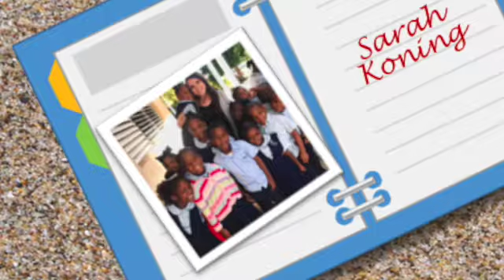Sarah Koning Final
This video is about Sarah Koning Final